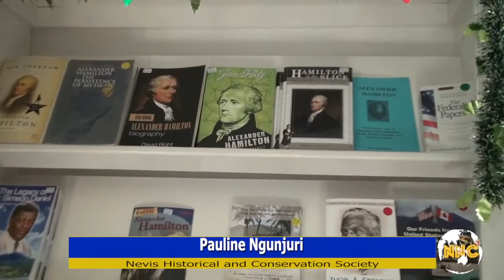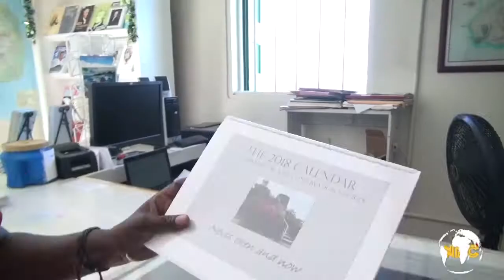NNC Local December 20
NNC December 20